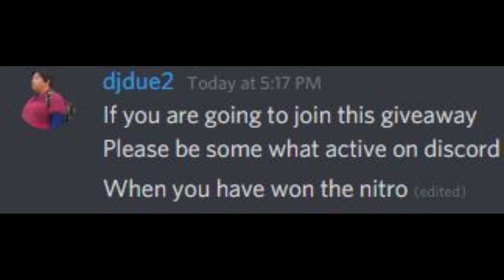Nitro Giveaway! (Just have to join my discord server)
Discord server (required if you want to win Nitro)